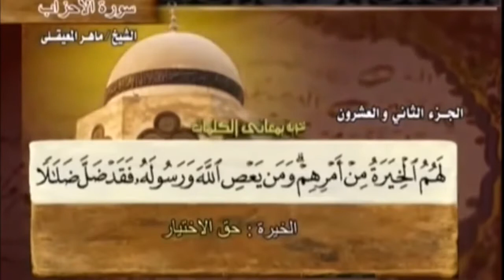DASTUUR MAKA DHIGAN KARNA SHARECADA ISLAMKA - SH UMAL